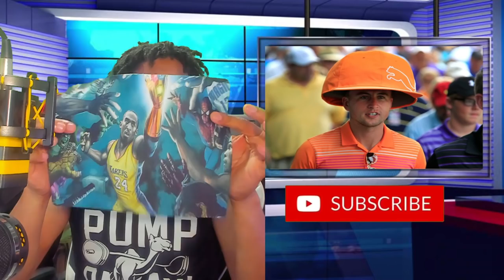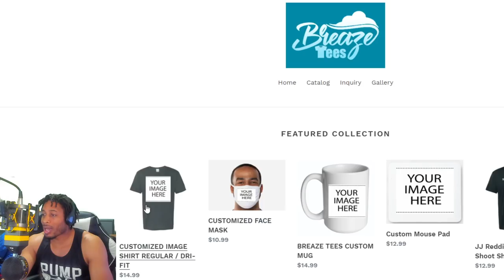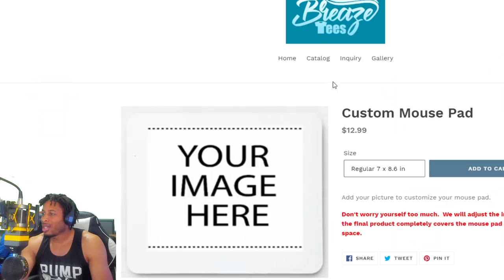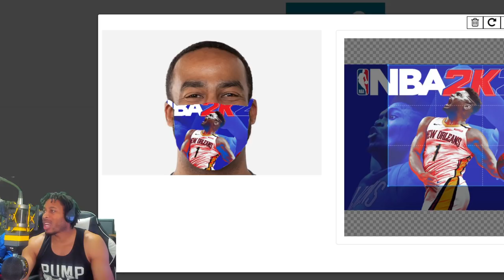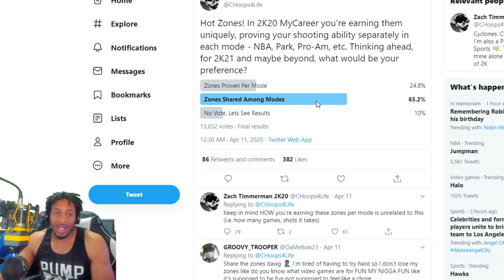PLEASE VOTE AND SAVE SHOOTING IN NBA 2K21 - DON'T LET THEM RUIN SHOOTING